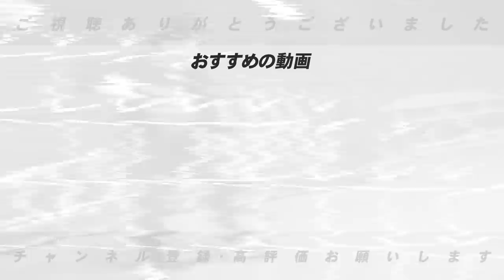『年俸50億円の価値⁉︎』絶好調大谷翔平の活躍について語る！【メジャーリーグ】【38号アーチ】【39号先頭打者アーチ】